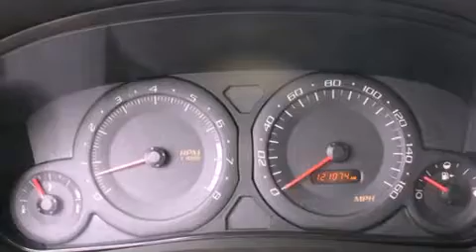Used 2004 Cadillac CTS Puyallup WA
Year : 2004
 Make : Cadillac
 Model : CTS
 Engine : 3.6L V6 SFI
 Trans . : Automatic
 Exterior : Silver
 Miles : 121,895
 Interior : Grey/Black
 Stock : A1563G

 2004 Cadillac CTS Puyallup WA